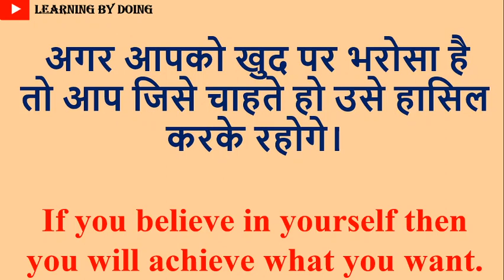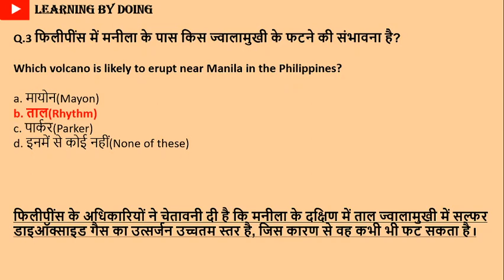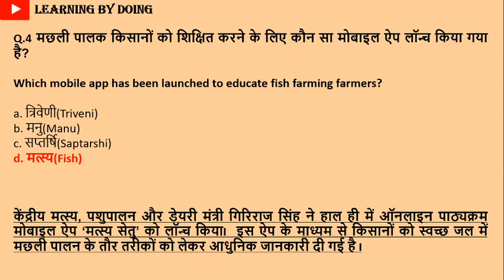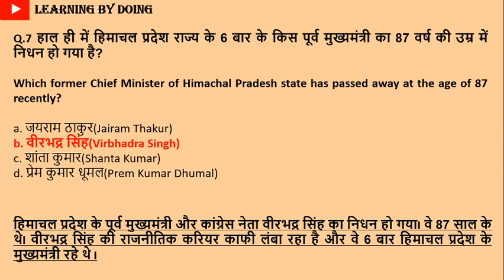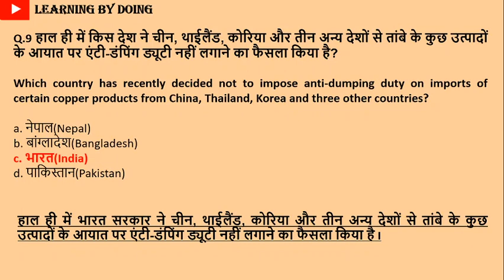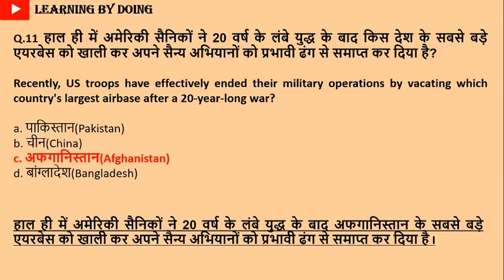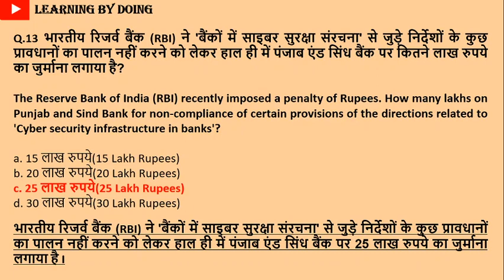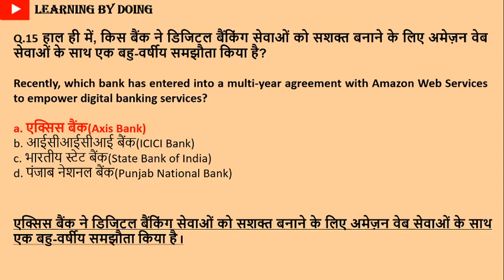GENERAL AWARENESS | 12-JULY-2021 | FOR ALL COMPETITIVE EXAMS BY LEARNING BY DOING